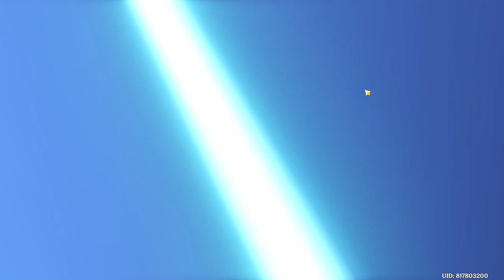Losing is my way - Genshin Impact